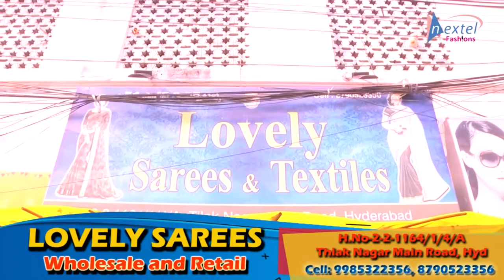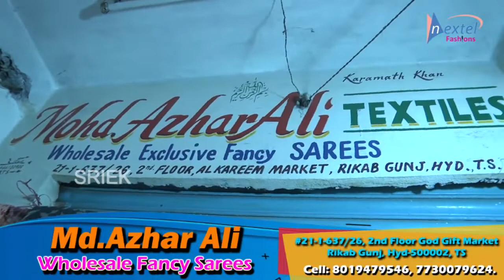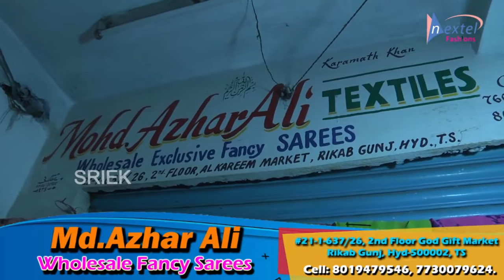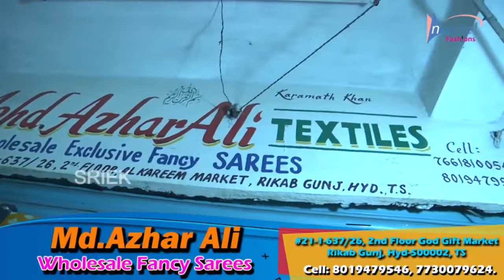Pattu Sarees Very Low Prices in Hyderabad || Lovely Sarees || Shri Tv Fashions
Lovely Sarees,H.No - 2-2-1164/1/4/A Thiak Nagar,Main Road,Hyderabad